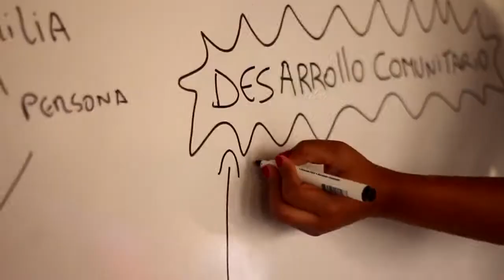Dia de la Mujer 2014: Ellas son el 49,5% trabajamos por sus derechos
"El DíaInternacionalDeLaMujer, no es un día para celebrar. Es un día para recordar cuántas luchas han sido necesarias para avanzar en la igualdad del goce de derechos sin discriminación de género en el mundo, cuántas personas (hombres y mujeres) entregaron su vida a estas luchas y cuánto camino falta para poder celebrar una sociedad verdaderamente igualitaria."

Por Grettell Salazar, Directora de Habilitación Social en TECHO.